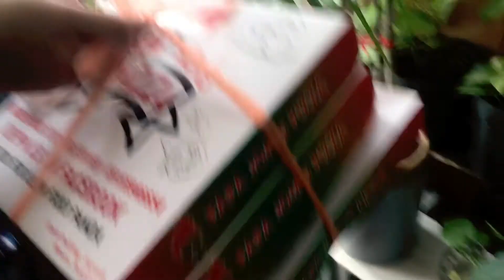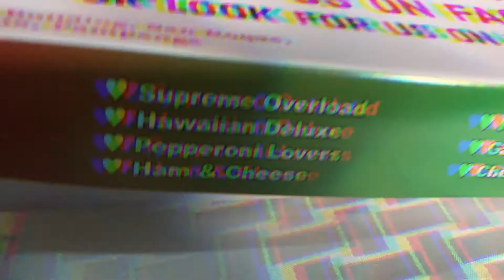Papa Jom's Pizza | Pampanga | Honest Food Review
Thank You Papa Jom's Pizza

So many Flavors to choose from!